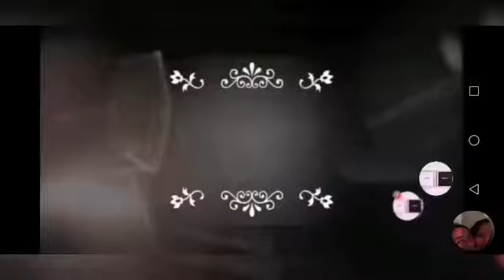KFC MUKBANG ASMR CHARIZZ PART2 WITH HUBBY NA CUTIE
If you're new subscribe to the filipina in cyprus this is the right place for all your heart warmimg stories about amazing lovely places and foods in meditteraen island of cyprus that will inspires you everyday so make sure to subscribe and never miss a single videos thanks very much